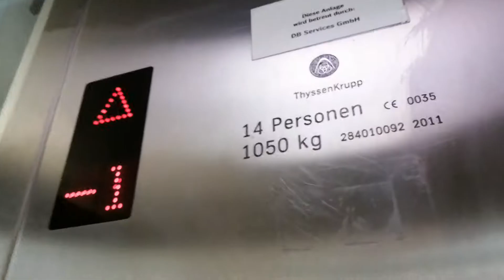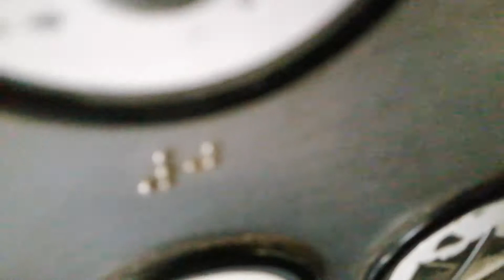Mitfahrt im Aufzug am Bahnhof Schönhauser Allee